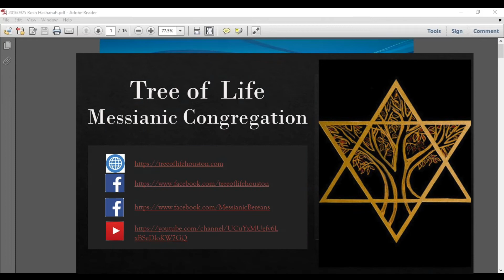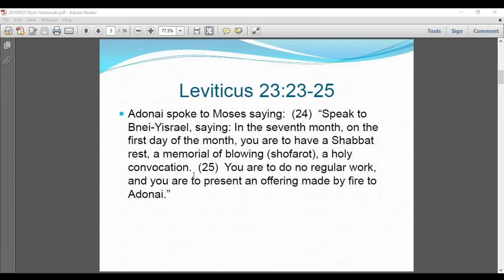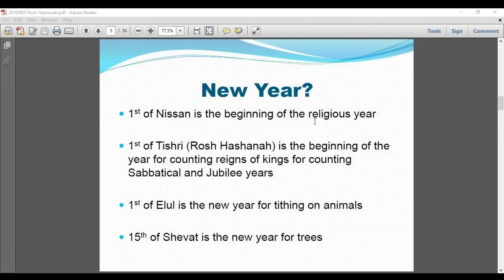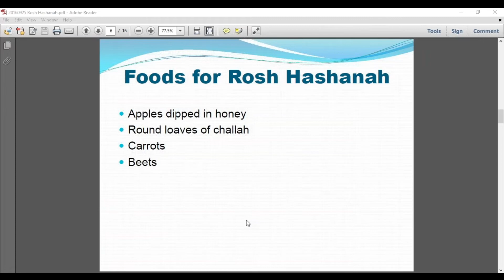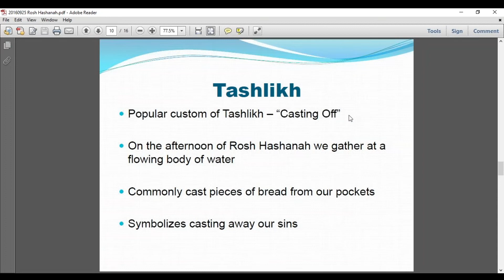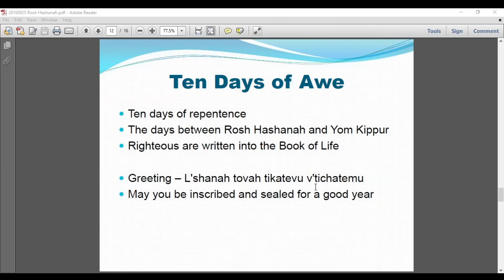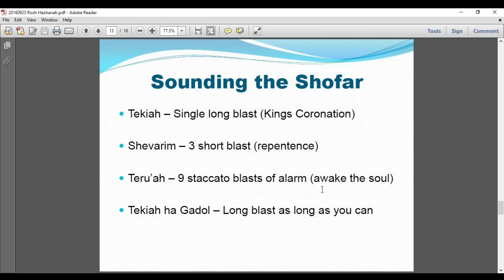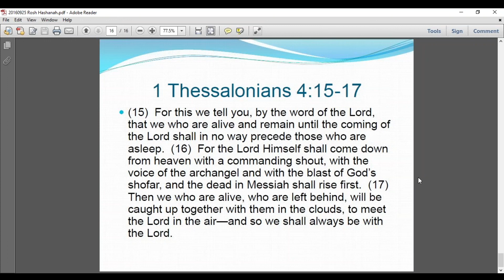Rosh Hashanah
Rosh Hashanah (Hebrew: רֹאשׁ הַשָּׁנָה), literally meaning "head [of] the year", is the Jewish New Year. The biblical name for this holiday is Yom Teruah (יוֹם תְּרוּעָה), literally "day of shouting or blasting". It is the first of the Jewish High Holy Days (יָמִים נוֹרָאִים Yamim Nora'im. "Days of Awe") specified by Leviticus 23:23–32 that occur in the early autumn of the Northern Hemisphere.

Rosh Hashanah is a two-day celebration that begins on the first day of Tishrei, which is the seventh month of the ecclesiastical year. In contrast to the ecclesiastical year, where the first month Nisan, the Passover month, marks Israel's exodus from Egypt, Rosh Hashanah marks the beginning of the civil year, according to the teachings of Judaism, and is the traditional anniversary of the creation of Adam and Eve, the first man and woman according to the Hebrew Bible, and the inauguration of humanity's role in God's world.

Rosh Hashanah customs include sounding the shofar (a cleaned-out ram's horn), as prescribed in the Torah, following the prescription of the Hebrew Bible to "raise a noise" on Yom Teruah. Its rabbinical customs include attending synagogue services and reciting special liturgy about teshuva, as well as enjoying festive meals. Eating symbolic foods is now a tradition, such as apples dipped in honey, hoping to evoke a sweet new year.